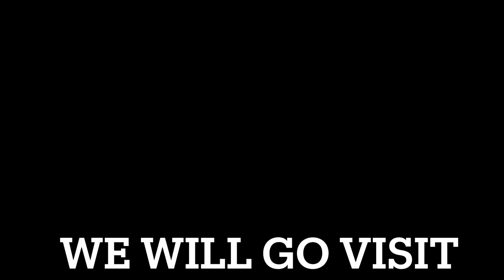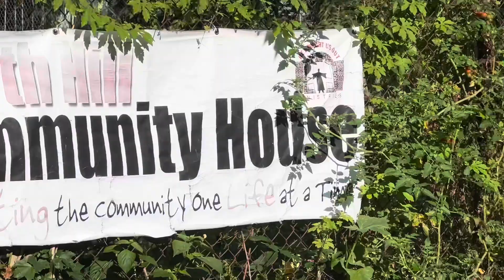Some of Elder Okay Activities in one day(တံအိၣ်ခ့ၣ်အတၢ်ဟူးတၢ်ဂဲၤတနီၤလၢတနံၤအတီၢ်ပူၤ)